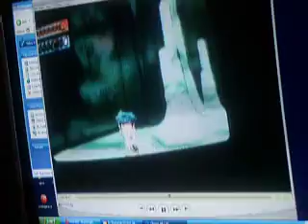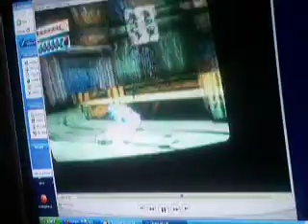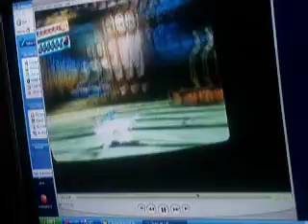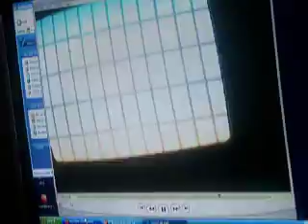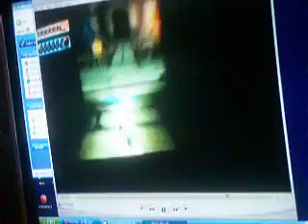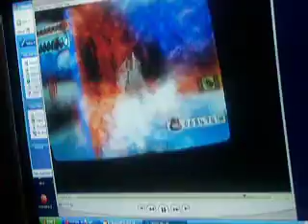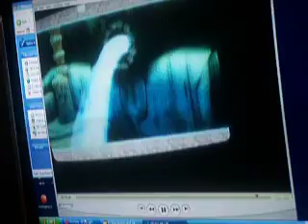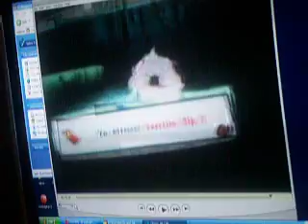let's play Okami 49 - water level down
we return the first ingrediant and start on the next.